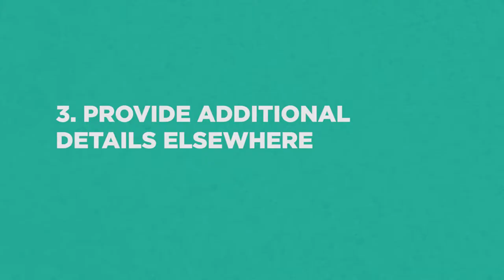5 Tips for Communicating Financial Information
Communication on sensitive topics like finances can be difficult. Want more information? Check out this blog post from Bruce Smith